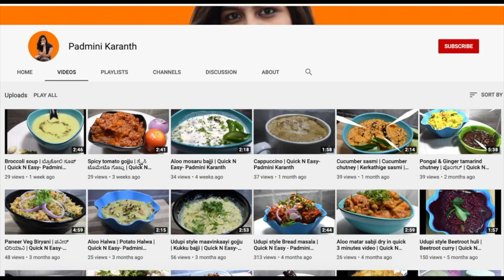Muskmelon milkshake | ಮಸ್ಕ್ ಮೆಲನ್ ಜ್ಯೂಸ್ | Quick N Easy- Padmini Karanth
Hello Guys! Enjoying lockdown time or stressed? In any case, here is a tasty, exotic Muskmelon milkshake explained in a short video:)